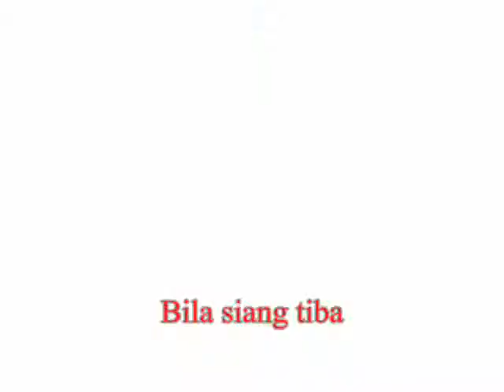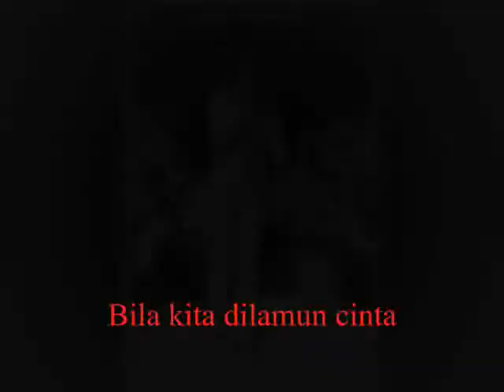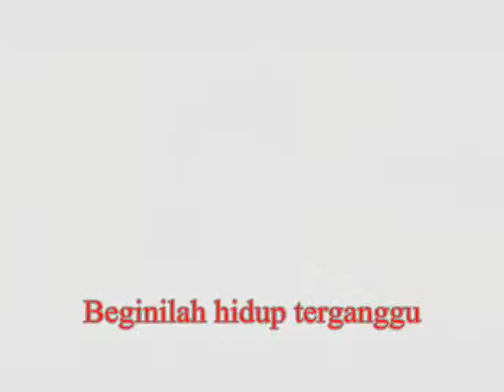MV MANGSA CINTA FULL LYRICS - Ad Azhar & Liawanis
Maxis Caller Ringtones (CRT)
Dail *131*285205#
Dan Tekan Call

DiGi Caller Tunes (CT)
Taip CT 0176819
Dan Hantar Ke 2000

Celcom Call Me Tones (CMT)
Dail *888* 171396#
Dan Tekan Call

U Mobile Colour Tones (CT)
Taip CT 406656
Dan Hantar Ke 28118